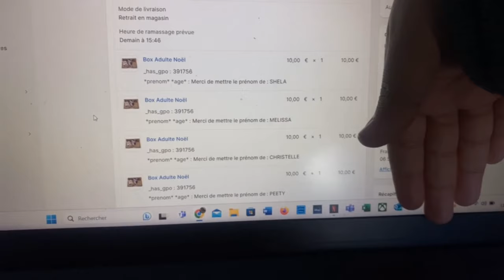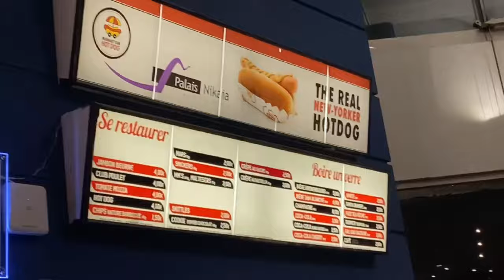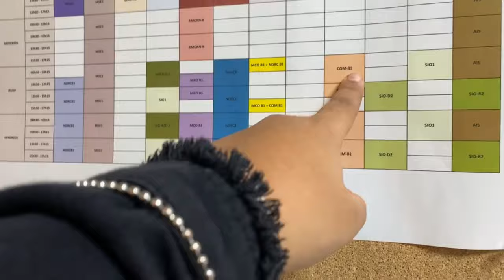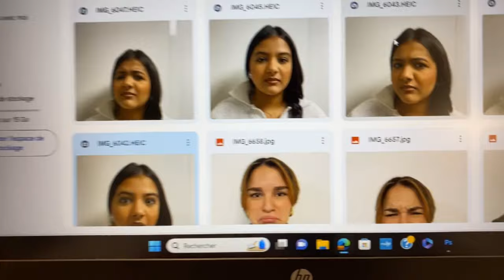WEEKLY VLOG #1 ( concert de nej, école, dentiste, etc.. )🎶💖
METS EN HD C’EST IMPORTANT*

Weekly vlog les gars !!! le tout 1er !! j’espère qu’il vous plaira 💖💖 j’ai essayer d’être le + authentique sur moi même et mon quotidien, ma manière d’être etc !! voila 🤣

- Comment je réalise mes vidéos ?🎥:

•• Logiciel de montage : Capcut
•• Miniature : Picmonkey et Picsart
•• Caméra: iPhone 11
•• Éclairage : Ring light NEEWER ( amazon )

Le tiktok à ma mère : eventscustomisation ( debloquer lui les lives !!! )

- Où me trouver mise à part YouTube ? :
-  5€ sur ta première commande beauteprivee

- Avec ce lien de parrainages tu as -5€ sur LALALAB pour ta première commande

Bon visionnage xoxoo
( Si tu as lu jusqu’à la commente ”🎶” )

7 897💕💕💕